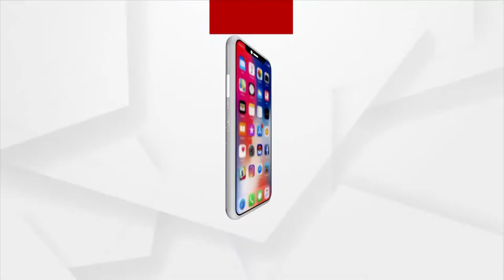Goods Train Derail At Jajpur’s Korei Station